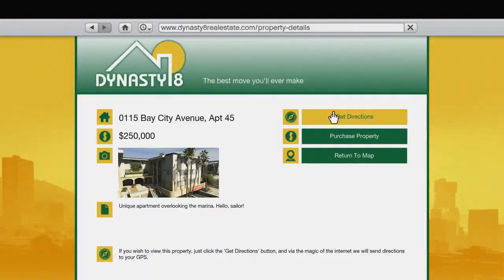Grand Theft Auto V -- Official Gameplay Trailer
Developed by series creator Rockstar North, Grand Theft Auto V heads to the city of Los Santos and surrounding hills, countryside and beaches in the largest and most ambitious game Rockstar has yet created.

"Grand Theft Auto V is another radical reinvention of the Grand Theft Auto universe," said Sam Houser, Founder of Rockstar Games. "We are incredibly excited to share our new vision with our fans."

A bold new direction in open-world freedom, storytelling, mission-based gameplay and online multiplayer, Grand Theft Auto V focuses on the pursuit of the almighty dollar in a re-imagined, present-day Southern California. Rockstar Games pioneered the open world genre with the Grand Theft Auto series, one of the most successful entertainment properties of all time. With more than 114 million copies sold-in worldwide, Grand Theft Auto games have helped propel video games into the cultural mainstream. Grand Theft Auto V is the follow up to 2008's record-breaking, critically-acclaimed Grand Theft Auto IV. Rockstar Games continued its tradition of award-winning open world games with the 2010 blockbuster Western, Red Dead Redemption, and the groundbreaking detective thriller L.A. Noire in 2011.